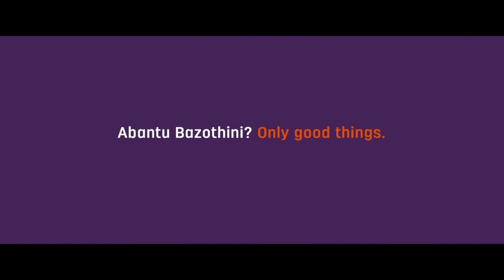Hollard Abantu Bazothini